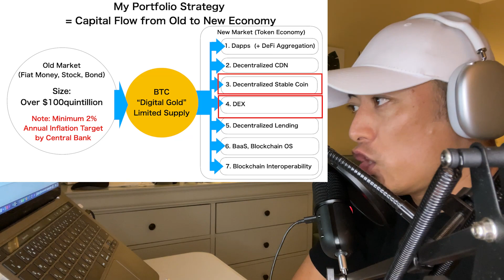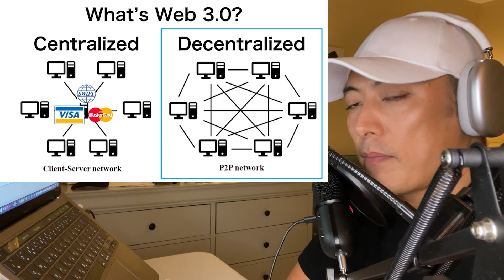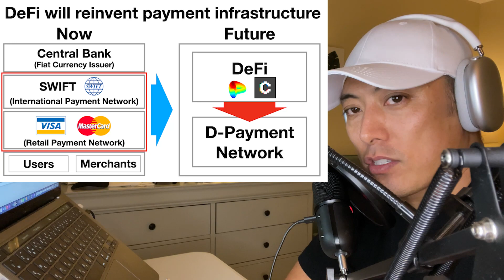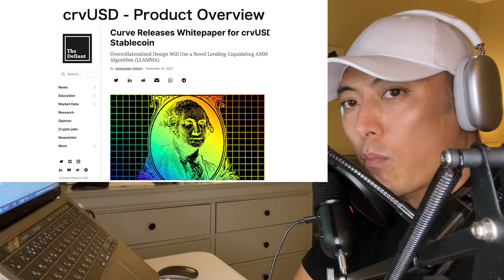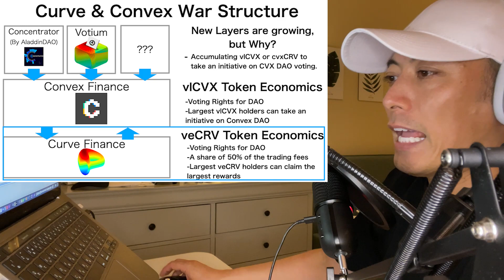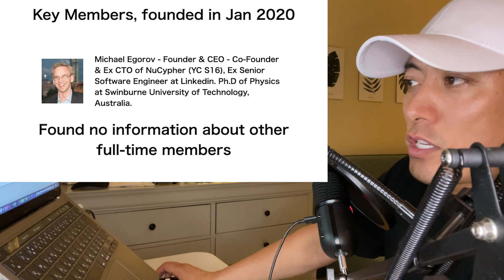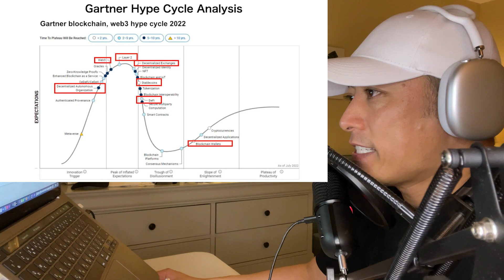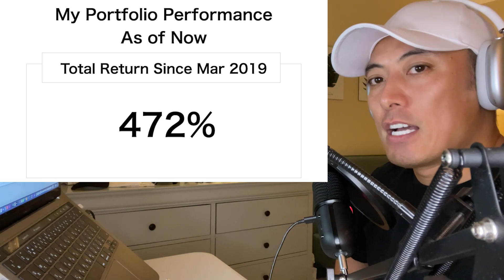【Score Updated #2】Invest in or Not? - Curve+Convex, $cvxCRV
Hi I am mr.masa, Co-Founder and Ex CEO of Orb ( World 1st linear scalable DPoS based BaaS project founded 2014 and acquired by SBI Holdings in 2018 ) , and Lead Mentor for Google Global Accelerator Program. I am serial entrepreneur, investor, and philanthropist for Post Capitalism and Singularity.